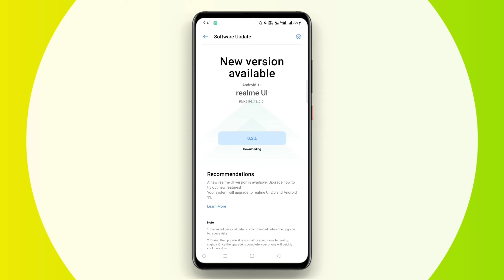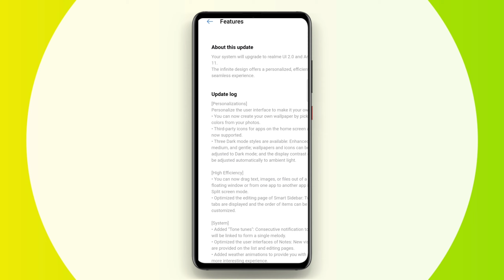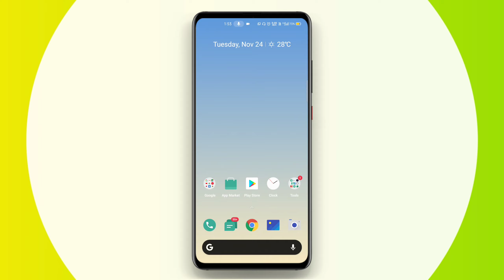Realme Narzo 20 Realme UI 2.0 Based On Android 11 - C.01 New Update Rolling Out - Trail Update Is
Namashkar Dosto Swagat Hai Apka Hamare Cotese description Me ⚡

1) Realme Narzo 20 Realme UI 2.0 Update
2) Realme Narzo 20 Latest Update C.01
3) Realme Narzo 20 C.01 New Update
4) C.01 New Update Realme Narzo 20
5) Narzo 20 C.01 Update
6) Realme UI 2.0 Update Realme Narzo 20 C.01
7) C.01 New Update
8) Realme Narzo 20 C.01 New Update Features
10) Realme Narzo 20
11) Realme UI 2.0 C.01 Update

जय हिंद 🇮🇳